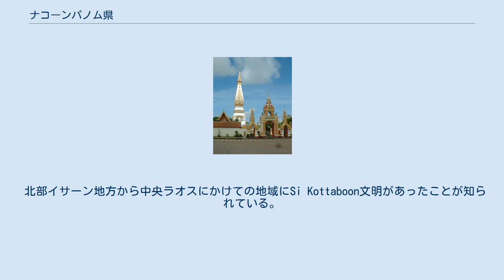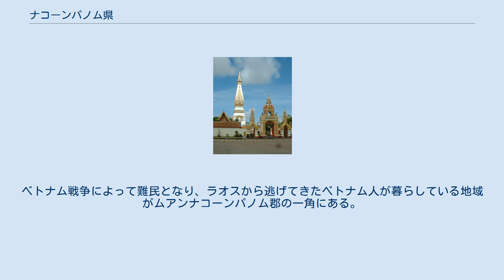ナコーンパノム県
ナコーンパノム県（ナコーンパノムけん、タイ語:จังหวัดนครพนม） はタイ王国・東北部の県の一つ。
 ナコーンパノム県はコーラート台地に位置し、メコン川に面している。
メコン川には、ターケーク郡とラオスのカムムアン県ターケーク郡間で第3タイ・ラオス友好橋がある。
 ムックダーハーン県、サコンナコーン県、ノーンカーイ県と接し、ラオスのボーリカムサイ県、カムムアン県、サワンナケート県と国境を有する。
 タイ東北部の中では雨季の雨が多い地域であるが、期間は5〜9月と東北部の他都市と同じくらいである。
バンコクよりも降水量が多いが、冷涼な気候で12月と1月は最高気温が30℃を下回り過ごしやすくなる。
 北部イサーン地方から中央ラオスにかけての地域にSi Kottaboon文明があったことが知られている。
ナコーンパノムはその中心地であり、最初は「Si Kotrabun」という名前で知られていたが、ラーマ1世によって「Maruka Nakhon」の名が与えられ、その後ラーマ2世によって「ナコーンパノム」の名が与えられた。
ナコーンパノムとは山の都を意味する。
 ベトナム戦争中は、タイ軍と米軍の基地が作られ、ラオス国内の「ホーチミン・ルート」攻撃などが行われた。
ベトナム戦争によって難民となり、ラオスから逃げてきたベトナム人が暮らしている地域がムアンナコーンパノム郡の一角にある。
 県章 プラタート・パノム寺 ナコーンパノム県は12の郡（アムプー）に分かれ、さらにその下位に97の町（タムボン）と、1,123の村（ムーバーン）がある。